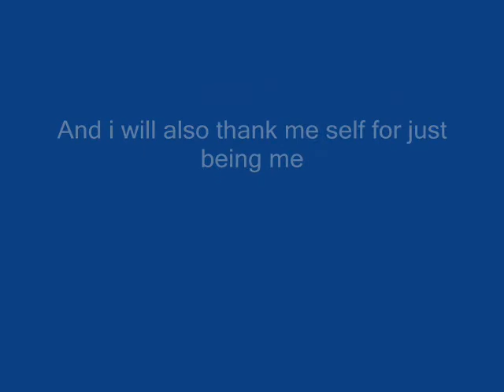Voice of youtube - Llama song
This is made with the voice of youtube. What i mean is, i have recorded the voice after i have made an text comment, and cut and pasted it and etc etc etc etc you see? anyhow, i would like you to let the Voice of youtube sing,, =D